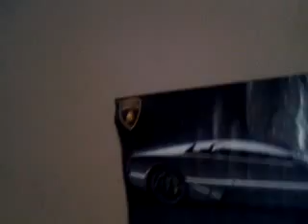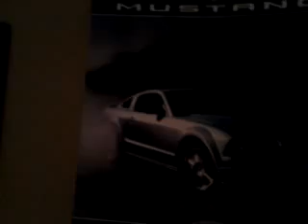you know what really grinds my gears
I talk about nothing but gameplay and all that s stuff that I can say